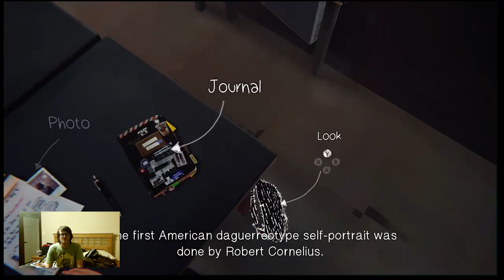Life is Strange (Part 1: Time Travelers and Bad Teachers)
Hey Everybody its MotherGoose and today we start a Life is Strange Playthrough